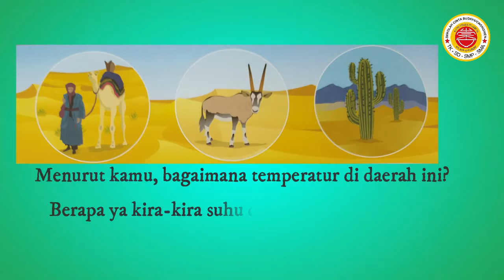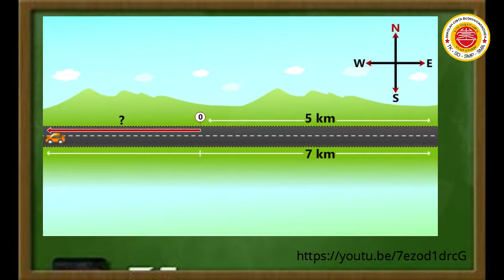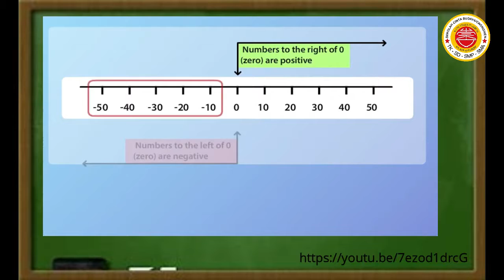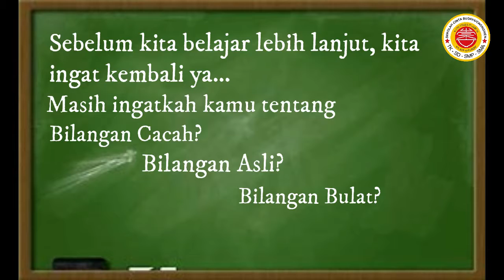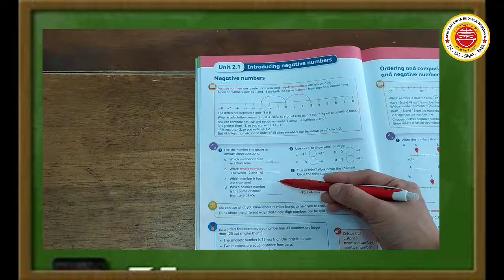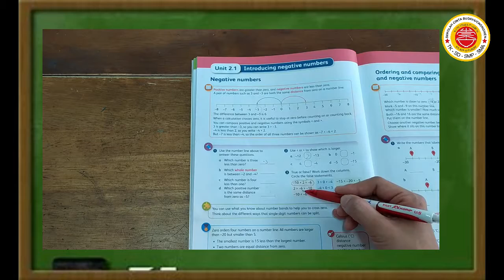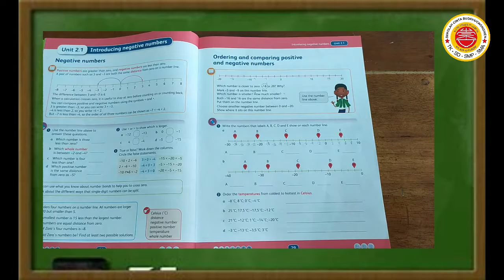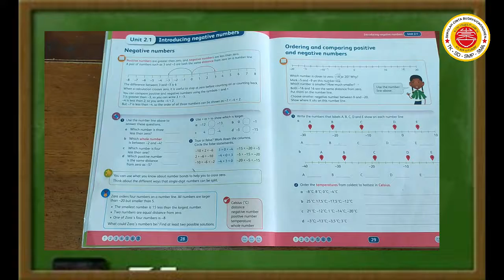6 MATEMATIKA 10 AGT 2020